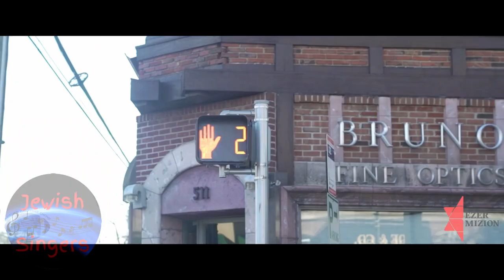Funniest Moments In Jewish Music 1 INSANE Benny Friedman, Mordechai Shapiro, Simcha Leiner, Meir Kay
Watch funniest moments of Benny Friedman, Mordechai Shapiro, Simcha Leiner, Meir Kay, Beri Weber - at the crockpot show, yachad concert and so much more!!!

Voice by: SMILE2MEDIA®️ Click the link to view jewish music playlists on there channel updated daily

Youtube.com/jewishsingers